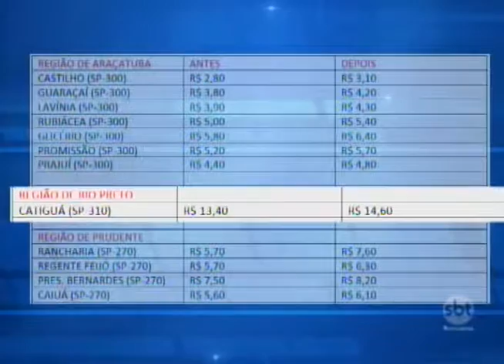Julho começa com aumento de pedágios e de passagens de ônibus